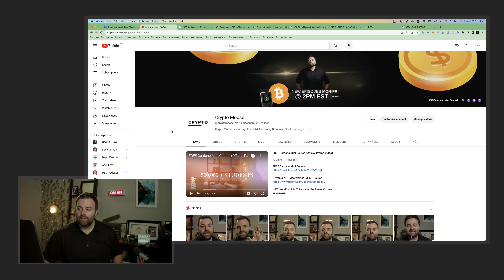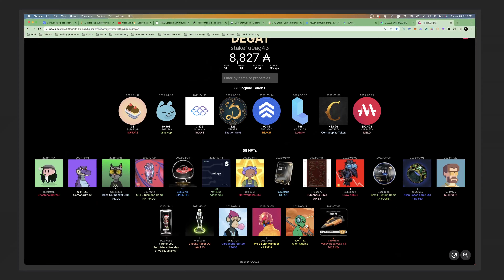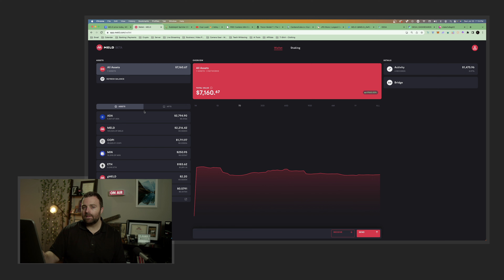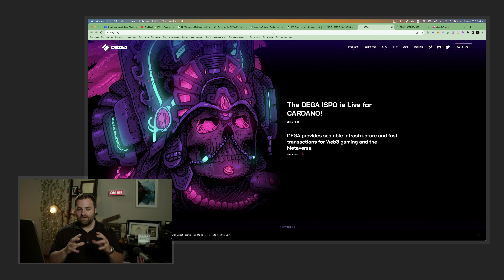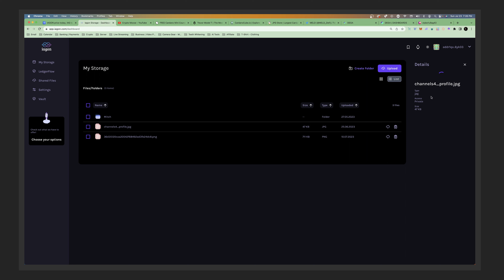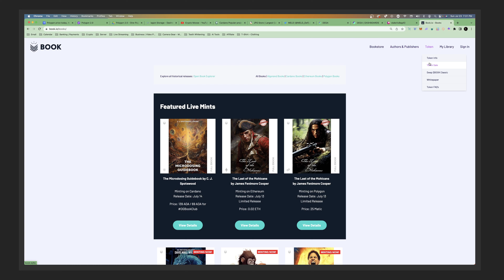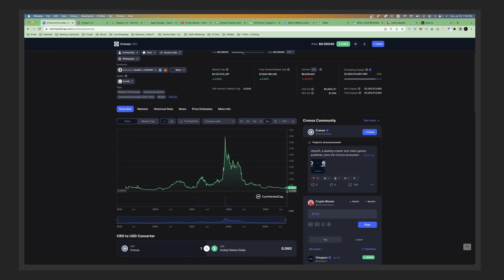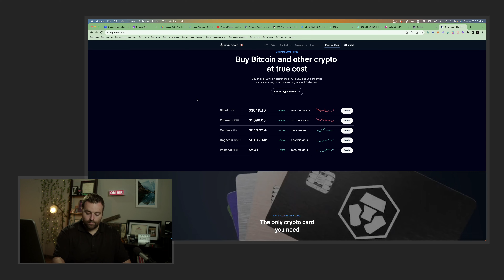MY TOP 10 CRYPTO COINS | 2024/2025 EDITION!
10 Day Cryptocurrency Challenge! The Ultimate Crypto Course

In this highly anticipated video, we present our "Crypto Checklist 2024/2025" featuring our top 10 coins and tokens that we believe are poised for significant growth and success in the cryptocurrency world.

Join us as we explore the latest developments and trends in the crypto market, focusing on key projects with immense potential. Our checklist includes some of the biggest names in the industry, such as Bitcoin (BTC) and Ethereum (ETH), which have been at the forefront of the digital currency revolution.

We'll also take a close look at Cardano (ADA), a blockchain platform known for its focus on scalability, sustainability, and smart contracts. ADA has been making significant strides, and we'll analyze its potential impact in the coming years.

Additionally, we'll discuss Matic (Polygon), a Layer 2 scaling solution for Ethereum, which has gained attention for its ability to improve transaction speeds and reduce costs on the Ethereum network.

But that's not all! We'll also explore some exciting tokens with unique value propositions. MELD, for instance, is a decentralized finance (DeFi) project that aims to bridge traditional finance and blockchain, providing opportunities for better financial services.

Another promising token on our checklist is IAGON (IAG), a project focused on secure, decentralized cloud storage and processing. We'll delve into its technology and potential impact in the rapidly evolving data storage and computing landscape.

And of course, we can't forget about Book Token, a fascinating project that combines blockchain with the world of literature and publishing. We'll explore how Book Token is disrupting the traditional publishing industry and empowering authors and readers.

Our "Crypto Checklist 2024/2025" will provide you with a comprehensive overview of each coin and token, giving you the knowledge and insights to make informed decisions in building your cryptocurrency portfolio.

Don't miss out on this opportunity to stay ahead in the dynamic world of cryptocurrencies.

Thank you for joining us on this thrilling journey through the world of crypto. We're excited to share our expertise and discoveries with you as we navigate the ever-changing landscape of digital currencies and tokens. Let's explore the future of finance together!